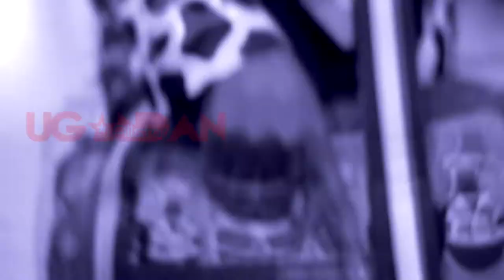UGANDAN FASHION GURU SYLVIA OWORI TALKS AFRICAN FASHION ON AFRICA DAY 2015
daily vlogs of ugandan entertainers in all corners of the country